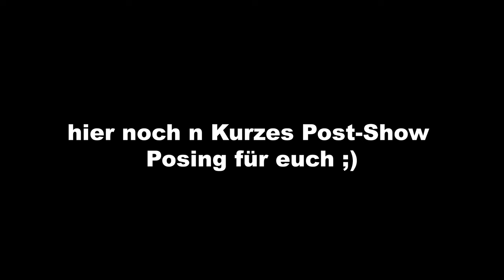MIT 16 GEGEN 35 JÄHRIGE | Show Day Dokumentation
Ich bin sehr dankbar für den Vergleich, den ich heute sehen durfte...

Aktuell ist die 🅾️LYMPIA WEEK und es gibt bis zu 35% mit Code: JEREMY
(außerdem unterstützt ihr mich und meine Wettkampf-Vorbereitung wenn ihr meinen Code benutzt 🤝)